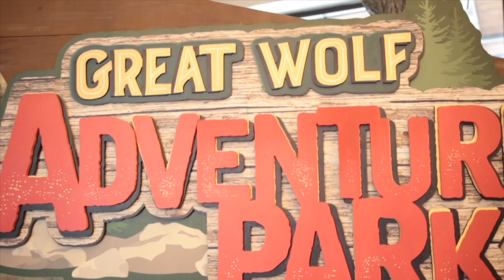2nd bday video